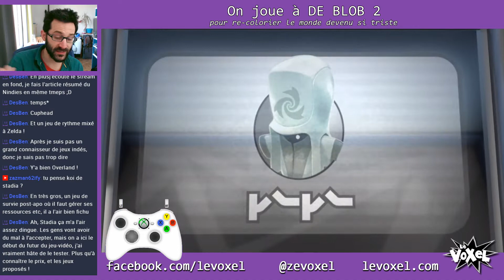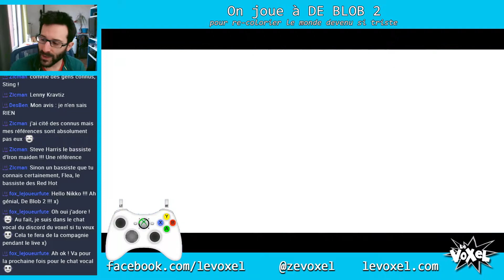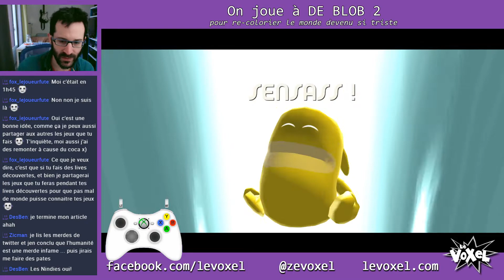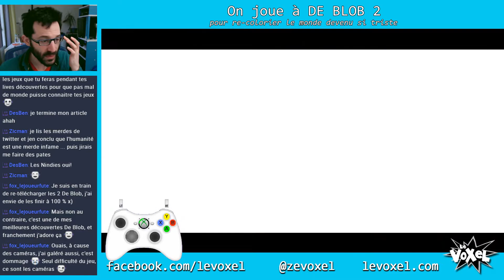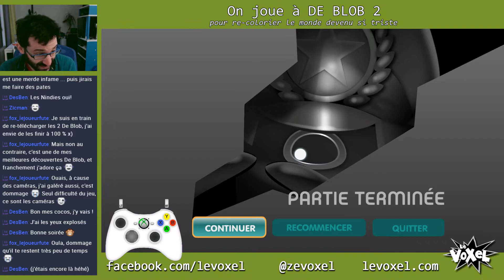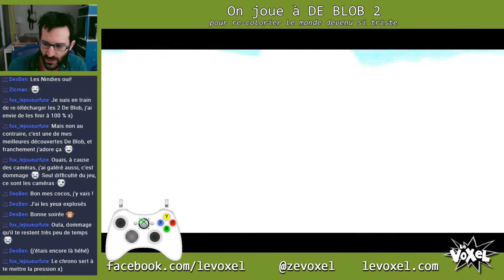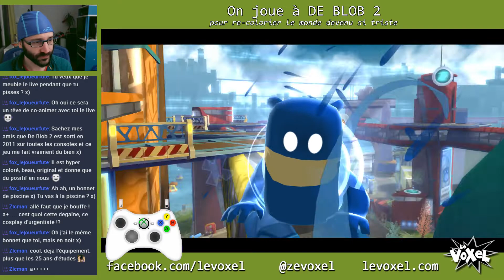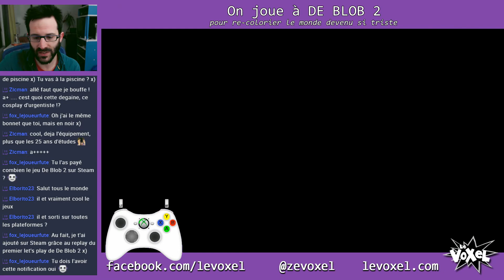DE BLOB 2 ►Stage 4 : Le sénat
Ahh j'adore DE BLOB. Il était normal que je vous propose aussi le Let's play du 2. En espérant peut être un 3 un jour ;)

►LE TWITTER: @zevoxel